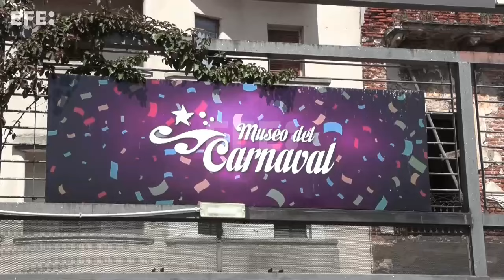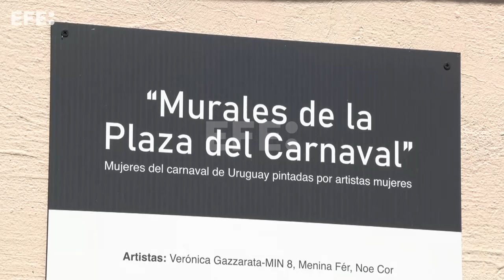El Museo del Carnaval de Uruguay homenajea a las "divas" del candombe con murales en su jardín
Montevideo, 9 oct (EFE).- Los destellos de la brillantina y el distintivo ritmo de los tambores, aunque no estén, se adivinan como el trasfondo natural de los murales con los que, rodeadas del verde de su jardín, el Museo del Carnaval de Uruguay homenajea a cuatro de sus indiscutibles "divas".
Así lo aseguró en diálogo con la Agencia EFE el director del Museo del Carnaval, José Cozzo, quien detalló que la iniciativa del homenaje surgió de la mano de los trabajos para reacondicionar el jardín del patio del museo, emplazado en una manzana cercana al Puerto de Montevideo desde su inauguración en 2006.
IMÁGENES: BELÉN ESPIÑEIRA
EDICIÓN Y LOCUCIÓN: CARLOS GARCÍA.